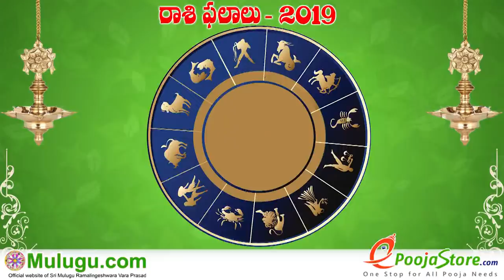Mesha Rasi (Aries Horoscope) మేష రాశి - January 13th - January 19th Vaara Phalalu 2019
Mesha Rasi (Aries Horoscope) మేష రాశి - January 13th - January 19th Vaara Phalalu 2019, Mesha Rasi (Aries Horoscope) మేష రాశి, Weekly Rasi Phalalu 2019 , శ్రీ ములుగు రామలింగేశ్వర వర ప్రసాదు సిద్దాంతి , Sri Mulugu Ramalingeswara Vara Prasadu Siddanthi